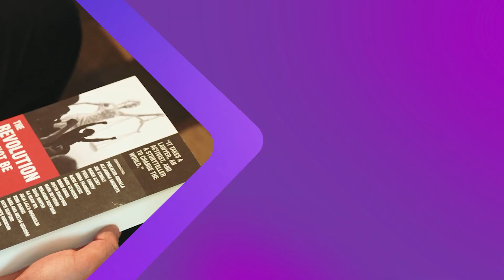Logros y avances en los proyectos de ProDESC, 2024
En este video, encontrarás las actividades más destacadas y logros alcanzados por ProDESC durante el primer trimestre del año.

Enero- Marzo, 2024.